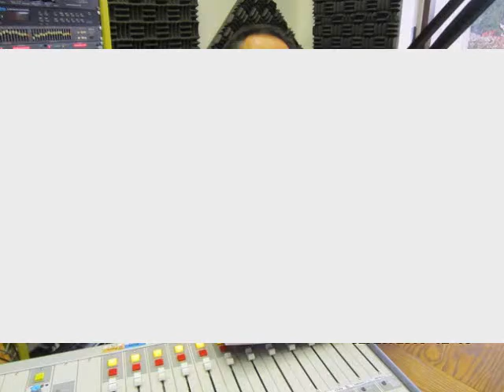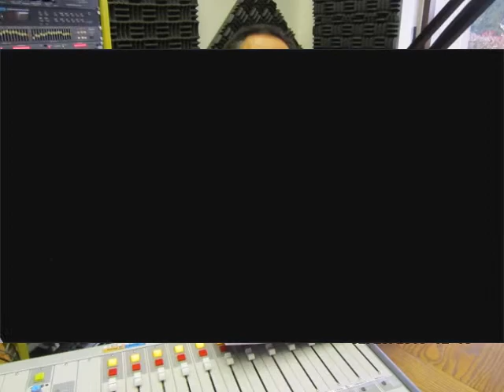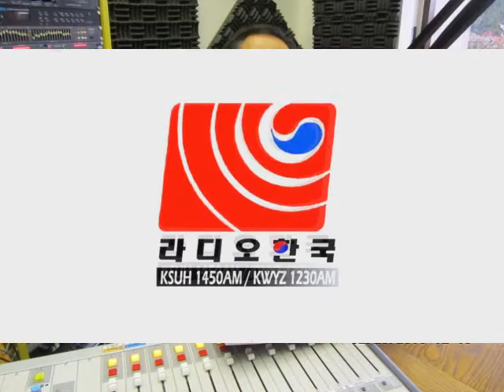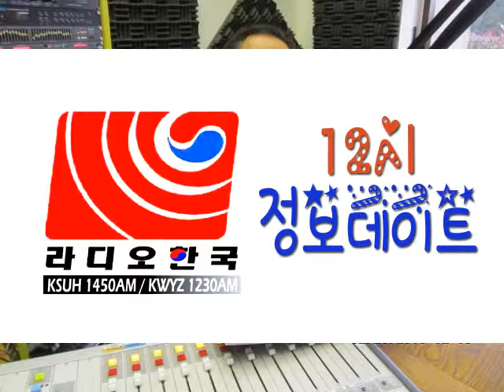LPL증권사 재정 투자고문 오병한씨와 함께 2015년 증권시장의 실적.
LPL증권사 재정 투자고문 오병한씨와 함께 합니다.
1. 2015년 증권시장의 실적.
2. 2014년과 2015년 은퇴 어카운트
3. 금융시장의 투자 방법.
4. 미국 증권시장의 특징.
등을 주제로 다양한 이야기를